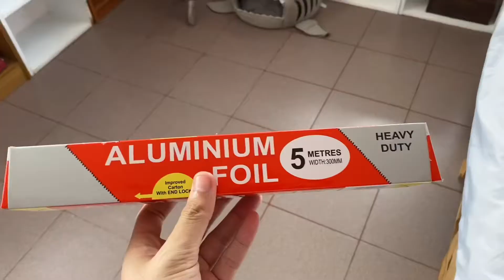Do cat walk on foil?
Most cats don’t like sound or feel of aluminum foil.
But not PING AN